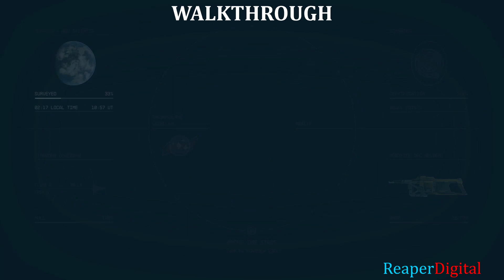Among the Stars - Starfield (Walkthrough)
A Walkthrough of the mission Among the Stars on Starfield.
ReaperDigital.